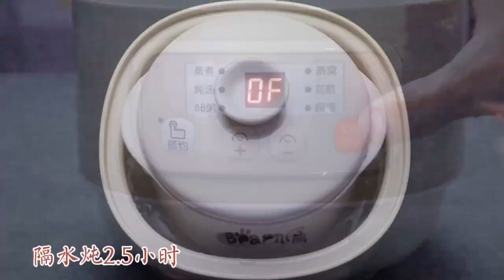【煲汤】熬夜党必备！工作学习之余记得照顾好自己 | 丽娜的厨房 Lina's Kitchen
本期食谱：花旗参麦冬鸭汤
                    莲子沙参猪心汤
                    石斛桂圆瘦肉汤